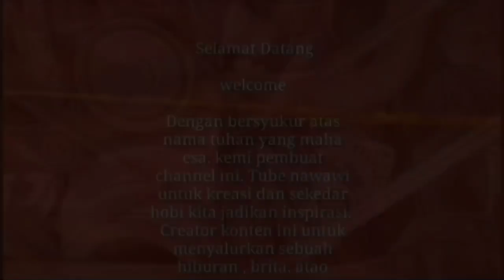JUAL UNITE BAGUS MULUS ISTIMEWA ( Ex Bajao 1626 Air Suspension )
Jual beli bus
 Kondisi bagus
 Satu Unite bus pariwisata
Kondisi bagus
Ex bajao pariwisata
Shasis 1626
Konfigurasi dua seat aldila

terima kasih